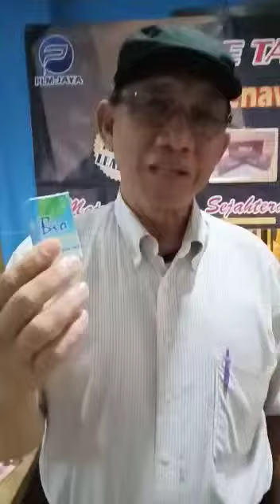Persendian kaku kaku asam urat sembuh dngn konsumsi my SAIPRESS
Luaar biasa my SAIPRESS